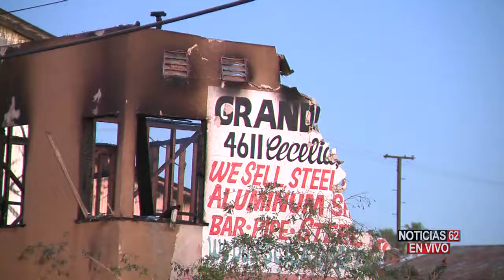INCENDIO EN UNA BODEGA EN CUDAHY – Noticias 62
Un edificio comercial fue víctima de las llamas en Cudahy, el techo se colapsó antes de que los bomberos pudieran extinguir el fuego.
En la escena de la tragedia, se encuentra, Cris Monarrez, quien nos tiene el informe completo.